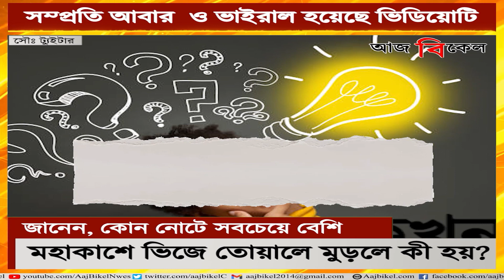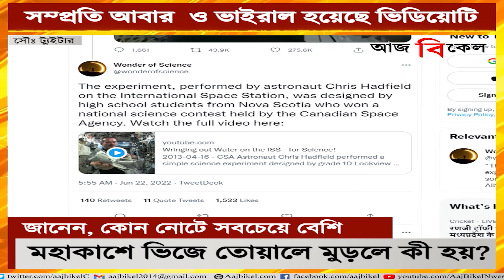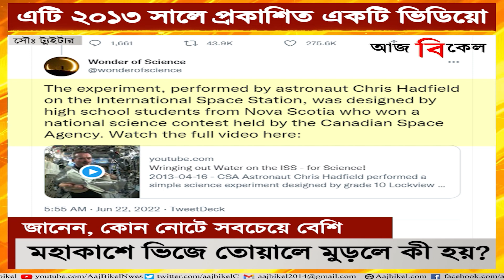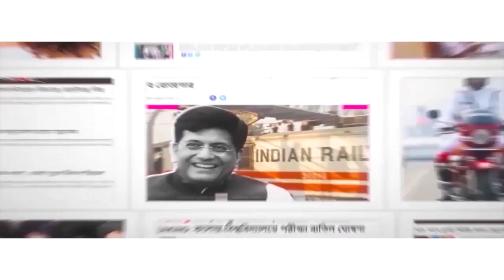মহাকাশে ভিজে তোয়ালে মুড়লে কী হয়? What happens when you squeeze wet towel in space?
Astronaut Chris Hadfield of The Canadian Space Agency shared a video which features a simple experiment. This video was originally shared in 2013 but has now gone viral after it was re-circulated on social media. It was posted on Twitter by the page Wonder of Space. It can be seen in the clip that astronaut Hadfield is squeezing a towel. Due to lack of gravity in space, the water falling to the ground forms a tube around the towel. The caption to the video reads as “This is what happens when you wring out a wet towel while floating in space. Credit:ওয়ান্ডার অফ সায়েন্স  CSA/NASA”